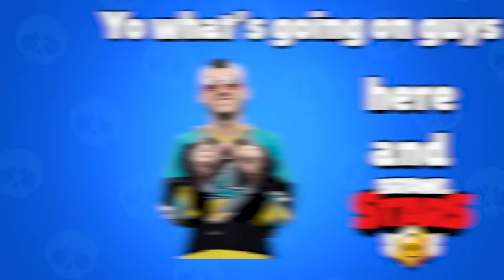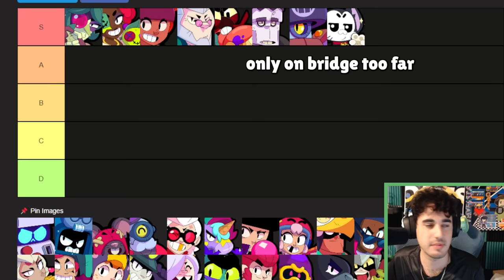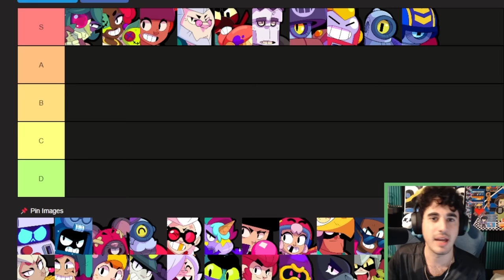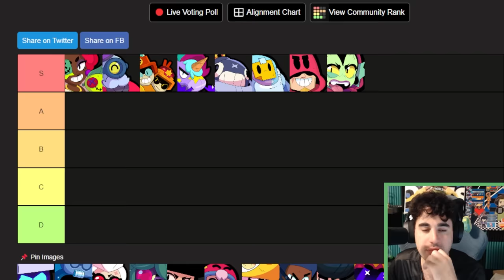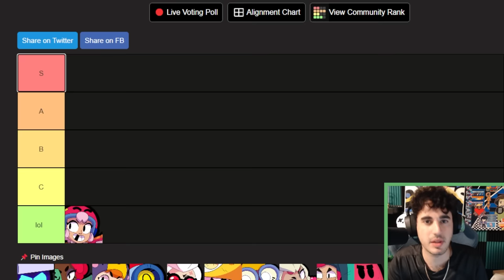New Meta Explained in 12 Minutes